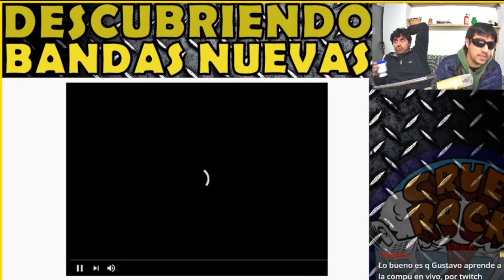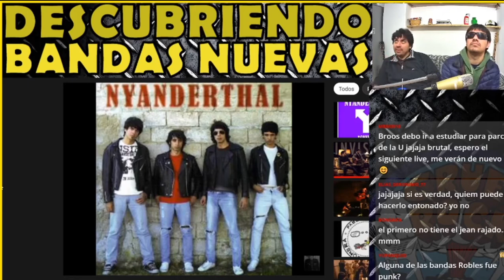Reacción a "Re loko" de Nyanderthal de